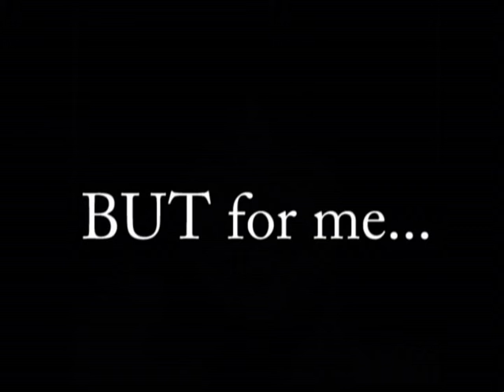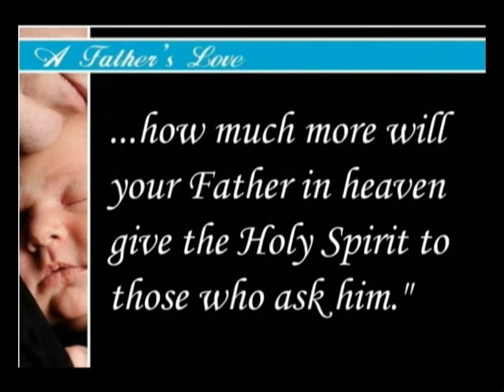Father's Day 2008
GPCC Father's Day 2008 celebration